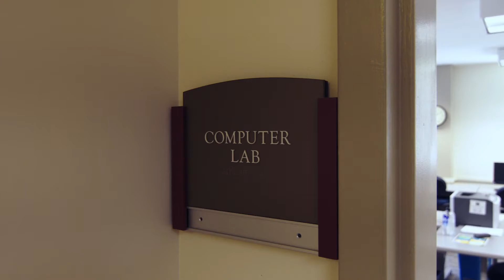Hamilton Library Video Tour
B.F. Hamilton Library provides the resources, instruction, technology, and personal service that support the information needs of the Franklin College learning community. Hamilton Library is also home to classrooms, an auditorium, and student resources. The library is also home to the Academic Resource Center, including The Math Study Center, The Write Place and supplemental instructors.